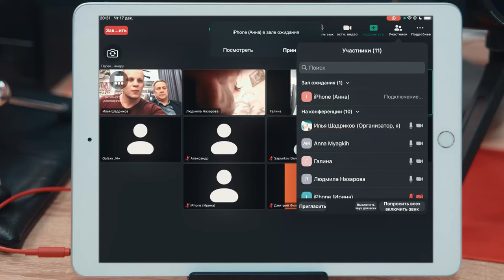Встреча с жителями в режиме ВКС, приглашён КЭС, 17.12.2020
17 декабря 2020 года в режиме видеоконференцсвязи я провел очередную встречу с жителями моего избирательного округа.
✅ На неё по моему приглашению любезно согласился прийти генеральный директор Красногорских электросетей Жубанов Евгений Витальевич, который ответил на ряд вопросов жителей, касающихся работы КЭС с должниками и организации взаимодействия между КЭС, МОЭСК и Мосэнергосбыт.
❗ Мной был предоставлен краткий отчёт о проделанной работе по вопросам, поставленным на прошлой встрече.
✅ Так же были обсуждены вопросы благоустройства "Яблоневой рощи", некачественных работ по замене асфальтового покрытия тротуаров вдоль домов 5, 7, 9, 11 по ул.Первомайская, создания дорожной карты уборки территории округа с разграничением компетенций между КГС, Горстройсервис и управляющих компаний, работы межведомственной комиссии по признанию аварийным дома 1 по ул.Маяковского. особо остро были подняты два вопроса:
✅ О наведении порядка на месте снесенных торговых рядов около "Сливницы", где на сегодняшний день образовалась несанкционированная свалка мусора и парковка машин в непосредственной близи к детской площадке.
✅ О путях разрешения конфликтной ситуации с управляющими компаниями «ЖКХ ОНЛАЙН» и «ДЭЗ».
💯 Данные вопросы приняты моей командой в работу.